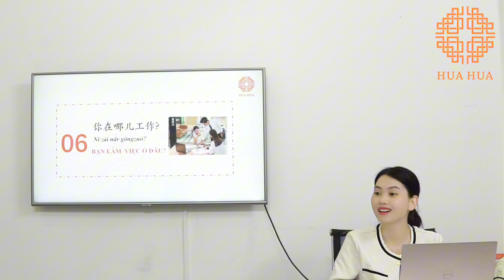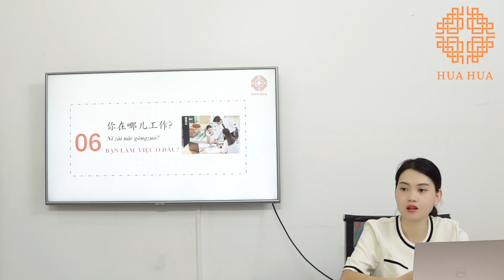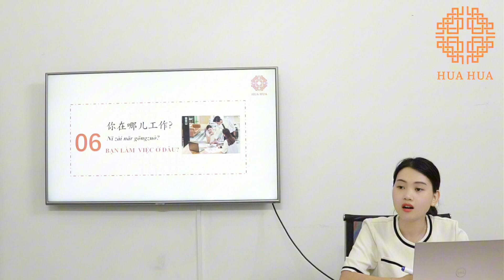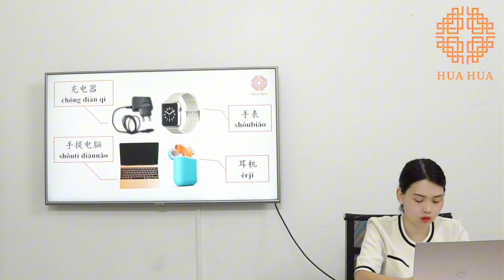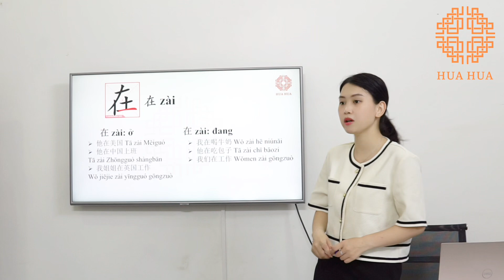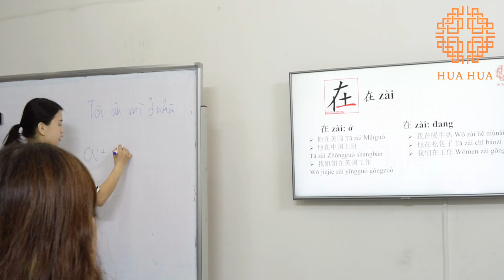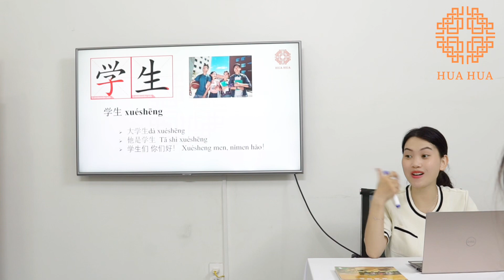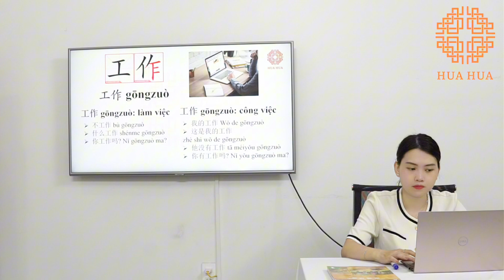Lớp tiếng Trung giao tiếp - Buổi 9 - Phần 1 - K15 - Cô Phạm Thu Trang | Hán ngữ Hua Hua